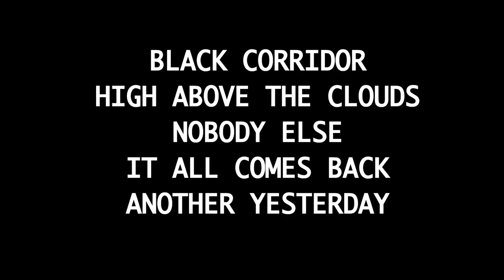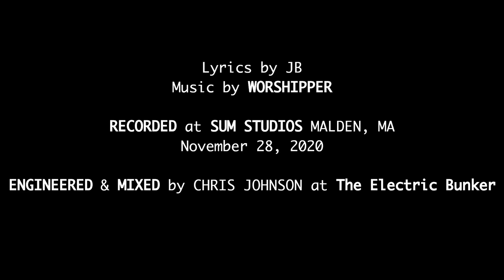WORSHIPPER : LIVE AT SUM STUDIOS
Having spent the better part of 2020 locked in suspended animation, the band got together for a couple rehearsals to assemble a short live set to be featured as part of the Mutants of the Monster II: Inverted Atomic Lore Virtual Festival. Frankly, we were thrilled to be asked to contribute but weary of the risks so we kept our team small with only the four of us along with unofficial fifth member producer/documentarian Chris "Sweeps" Johnson sequestered to a newly finished performance space at SUM STUDIOS in Malden, MA (THANK YOU BOB LOGAN!). We set up our own lights and a series of iPhones, Androids, iPads, and GoPros to capture the set.

Here's the audio from the performance in all of its warts and glory. No overdubs. All rock'n roll from a group of friends who needed to get out of the house. Enjoy it loud.

Engineered and recorded by CHRIS JOHNSON
at SUM STUDIOS, Malden MA

Mixed and mastered by Chris at The Electric Bunker

TEE PEE RECORDS 2021
ALL SONGS INSPECTOR LUCIUS MUSIC ASCAP 2021

Animations are from the feature film, “Fantastic Planet,”
Directed by René Laloux
Written by René Laloux and Roland Topor
Produced by Simon Damiani, Anatole Dauman, Andre Valio-Cavaglione
Cinematography by Boris Baromykin, Lubomir Rejthar
Edited by Dick Elliott and Rich Harrison

Distributed by
Argos Films (French release)
New World Pictures (US release)